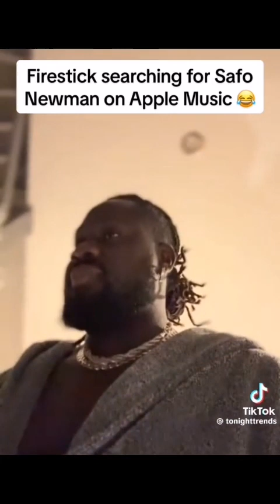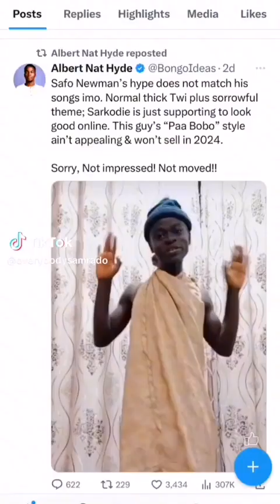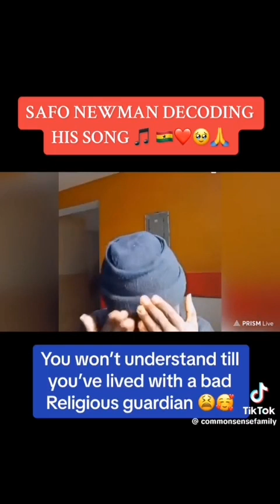Safo Newman Akokoa TikTok Challenges Compilation, Sarkodie, Kofi Tv, Fameye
Welcome to the Safo Newman Akokoa TikTok Challenge Compilation! Get ready to be entertained as some of your favorite celebrities like Sarkodie, Kofi Tv, Fameye, and many more join in on the fun.

In this compilation, you'll witness the incredible creativity and talent of these stars as they take on the viral Safo Newman Akokoa TikTok Challenge. From hilarious dance moves to catchy lip-syncing, they bring their unique flair to the challenge and leave you wanting more.

Join us as we dive into a world of laughter, entertainment, and pure joy. Whether you're a fan of Sarkodie's rap skills, Kofi Tv's comedic genius, or Fameye's soulful voice, this compilation has something for everyone.

Don't miss out on the chance to see your favorite celebrities let loose and have a blast with the Safo Newman Akokoa TikTok Challenge. Grab your popcorn, sit back, and get ready to have a great time.

@safonewman Akokoa Hit maker